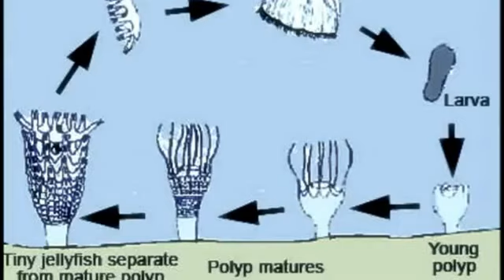Spearfishing in North Wales UK